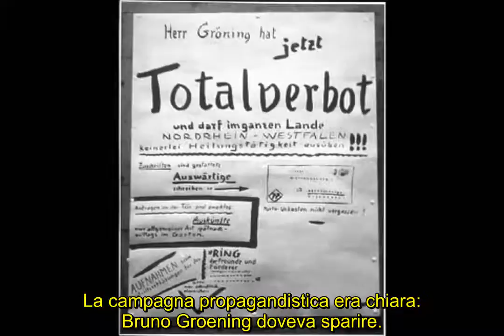"La milleunesima via" - 3/12 - Chi era Bruno Gröning? Parte 1.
Estratto dal DVD "La 1001 via" tratto dal libro omonimo, una breve biografia sulla vita e l'operato di Bruno Gröning